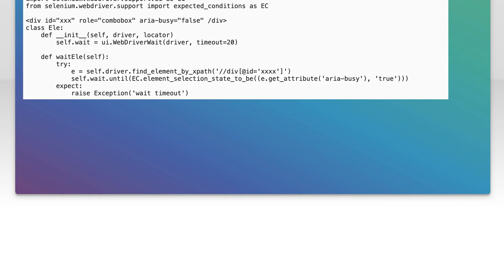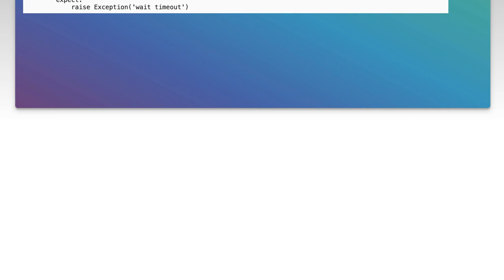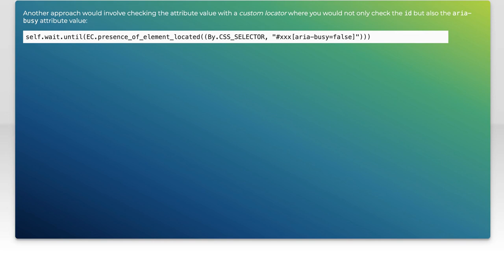Using selenium webdriver to wait the attribute of element to change value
python: Using selenium webdriver to wait the attribute of element to change value

Related to: python, python-3.x, selenium, selenium-webdriver